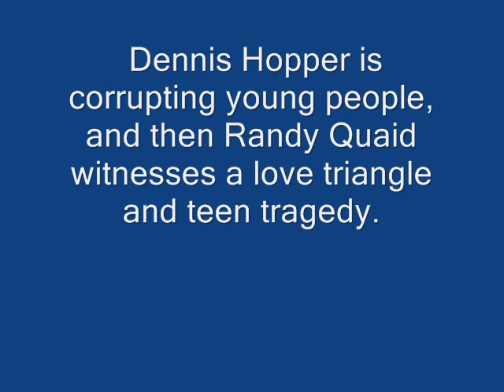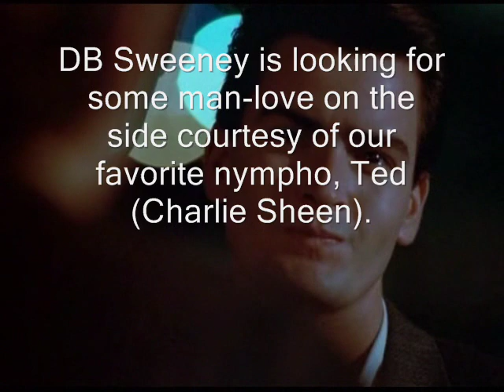The Wraith, Blue Velvet, No Man's Land - 80's Teenage Love Triangle Tragedy Mashup